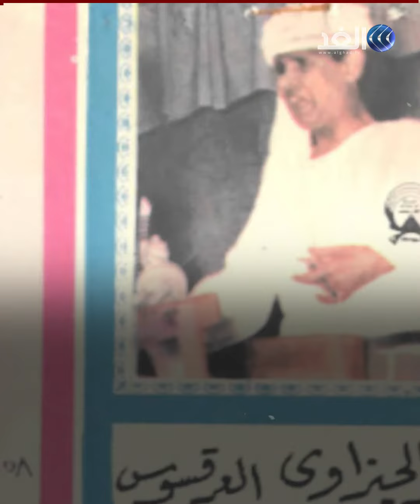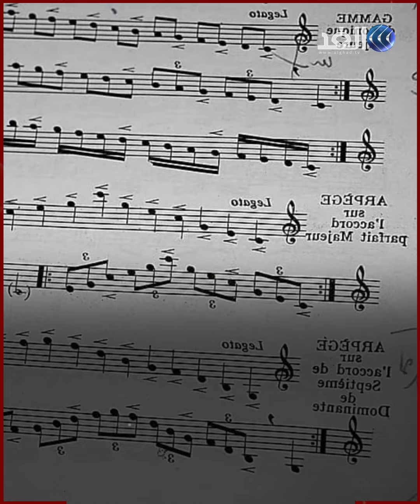من هو عمر الجيزاوي الذي غير العمل في المعمار حياته؟!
"ملك الضحكة" الذي سخر من الملك فاروق وغنى في فرح السادات ووضعت فرنسا صورته على علب الكبريت وتوفي بسبب أغنية لشادية.. تعرف على أهم محطات حياة أبرز مونولوجست مصري ذاع صيته حول العالم